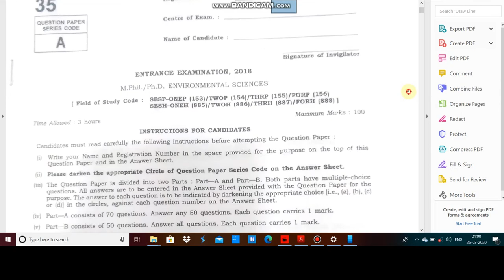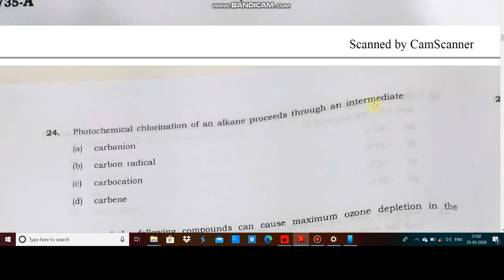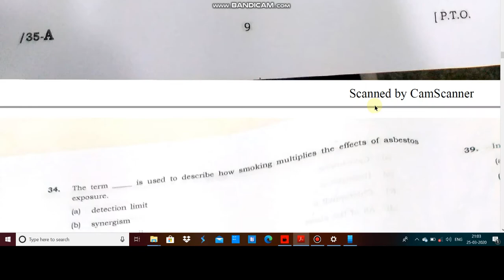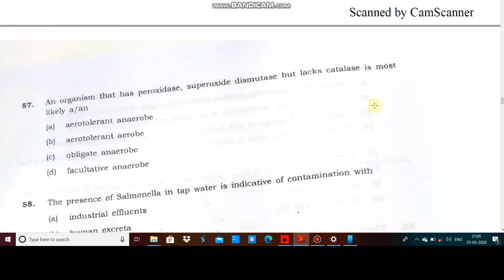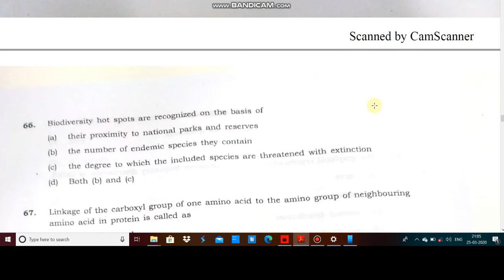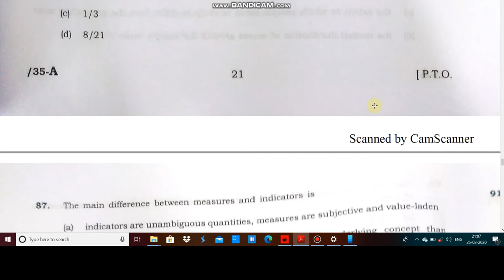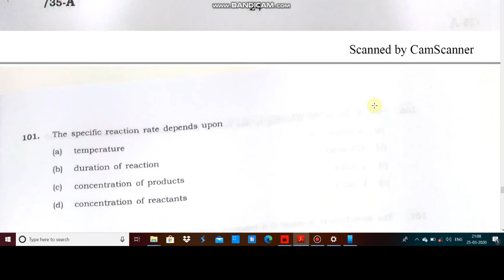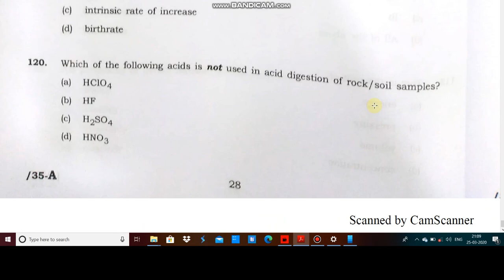JNU 035 MPhil or PhD environmental sciences